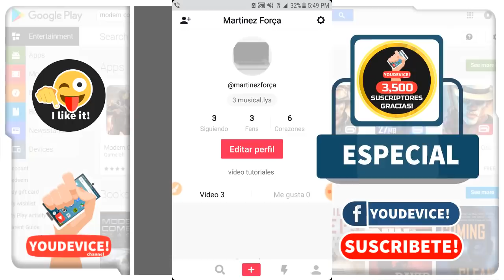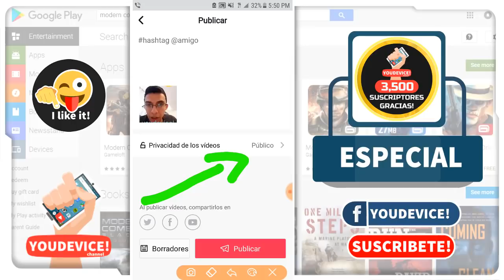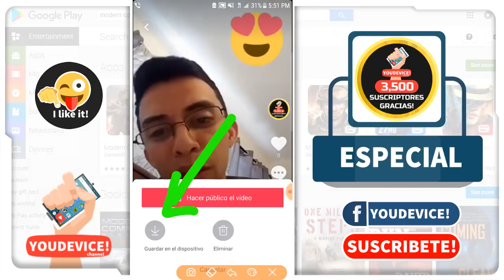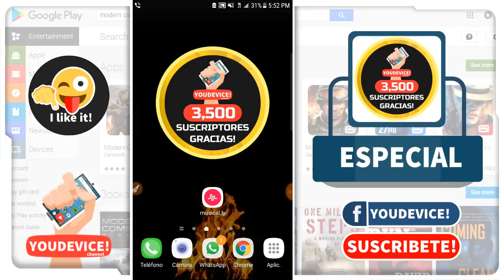Como guardar tus Musical.ly Privados (Borradores ) en la galeria en Nueva version 7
◉  🏆[ -- ABRE AQUÍ -- ] 👍

Asi se guardan tus video en la nueva version de musical,ly

¡A Disfrutar!
Education
Gameplays
YD!

¡A Disfrutar!